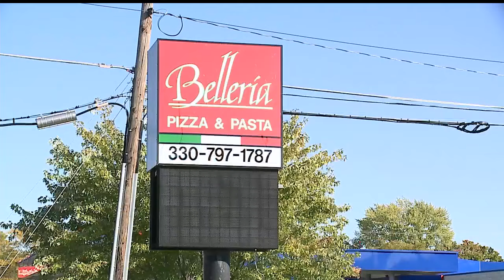Belleria moves Austintown location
Belleria pizza moves Austintown, Ohio location further down Mahoning Avenue